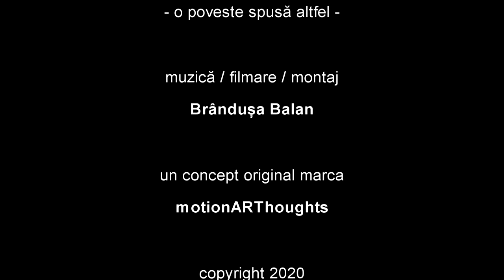Din Lumea Lui BUBU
filmare / montaj / muzică

Brândușa Balan

un concept original